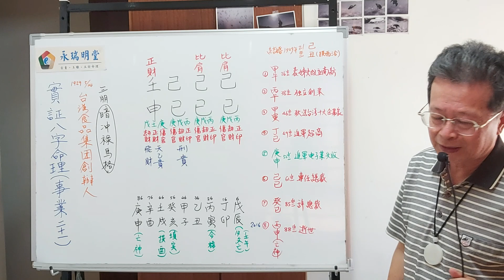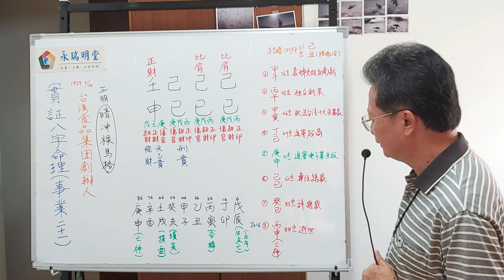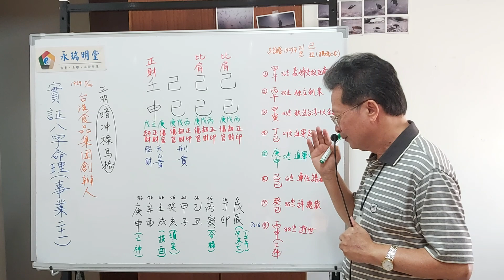實證八字命理 事業篇 21 : 台灣最大食品創辦人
這是一位台灣最大食品創辦人，為〝暗中祿馬格〞，是開創事業的典型命造。
 l ine :  marco-3568
微 信: MarcoHsu3568
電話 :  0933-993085